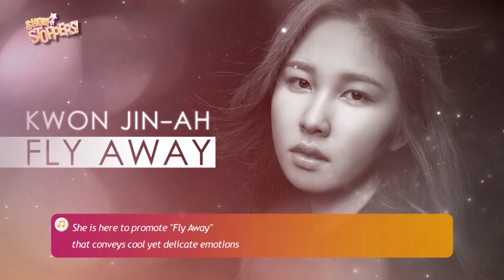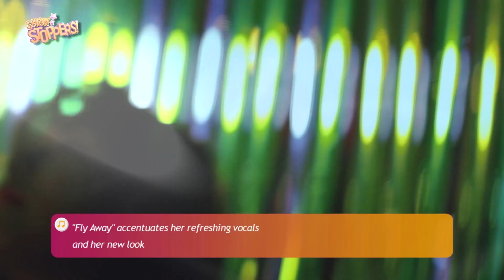[Pops in Seoul] Kwon Jin-ah(권진아) Interview _ Fly away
권진아 인터뷰 Fly away